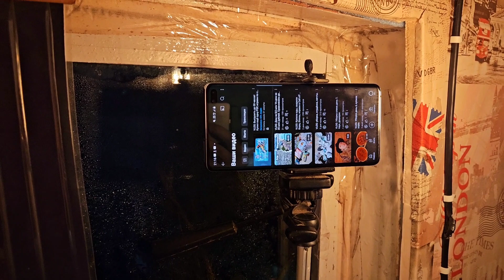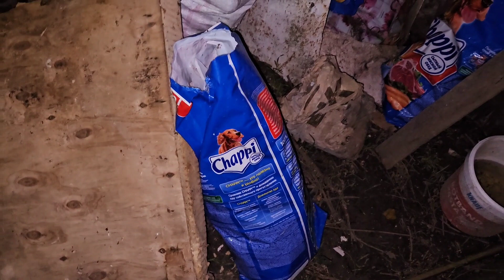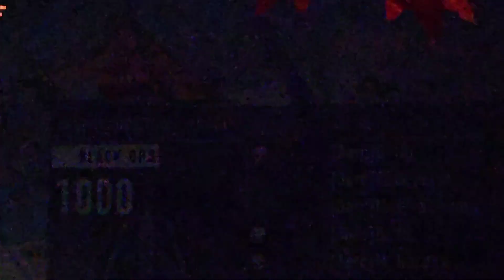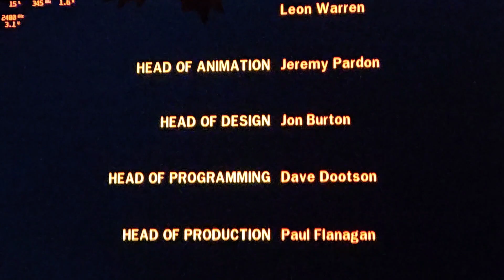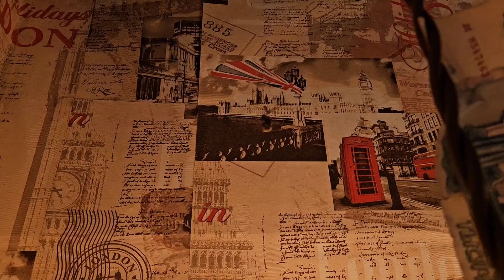VLOG: Делаю жареный борщ, новый рекорд в Call off duty black ops 3.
Влог 195, от 30 Марта 2024 года.

Сидим дома,  играем и кушаем, посмотрели Альфа, вынесли мусор и играли в калл офф дюти и лего гарри поттер.